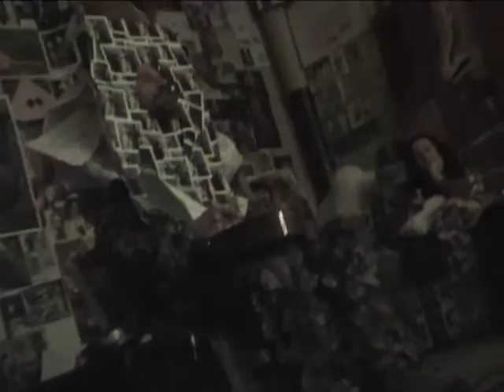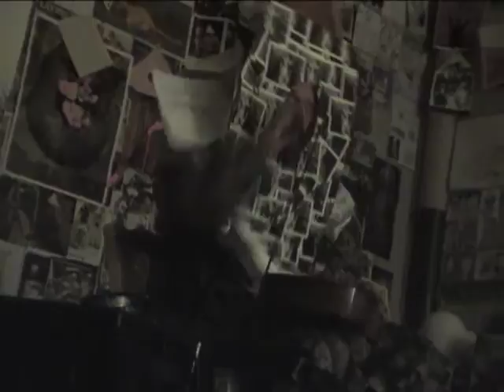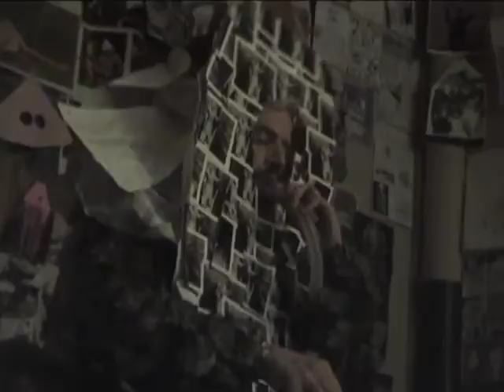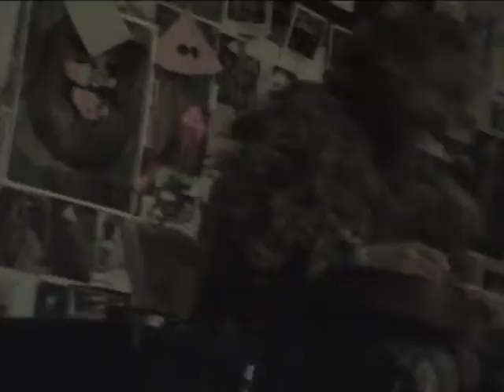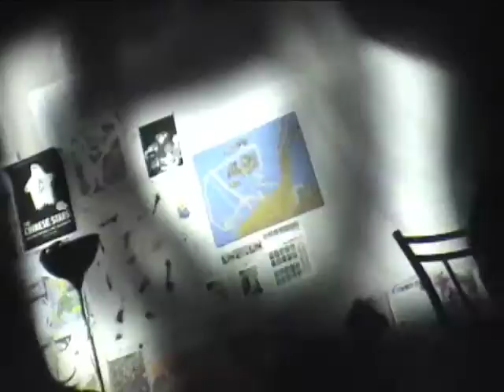Crank Sturgeon 3.3.10 Feeding Tube Records Easthampton, MA